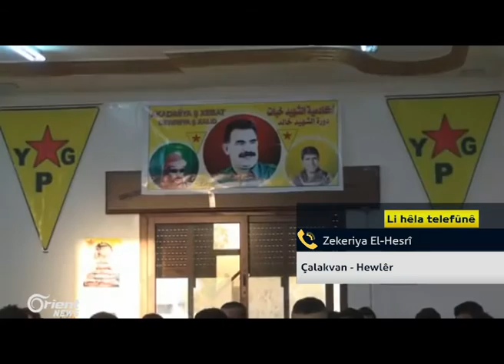HRW: YPGê û YPJê banga Cinêvê bicih nanî ne